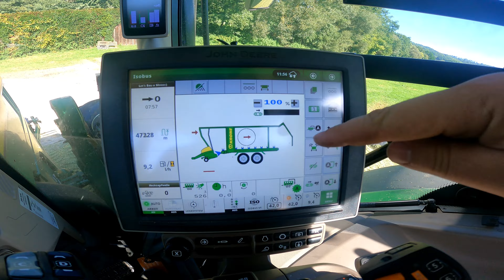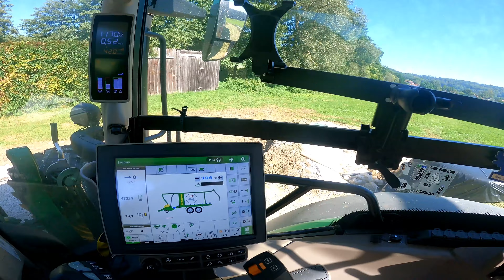LohnerVLOG#1 Mais Häckseln geht los! Köhl Harvest John Deere 8500i/6R 185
Servus,
Passend zu meinen 5000 Abo gibt es jetzt ein neues format Vlog`s
Wir Köhl Harvest sind ein Lohnunternehmen in Neumarkt i.d.opf und Zerbst